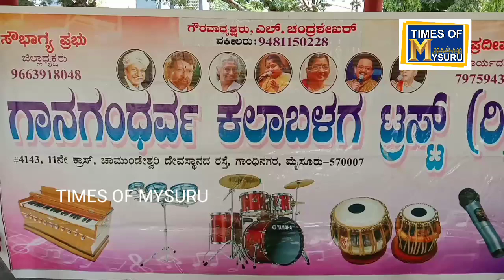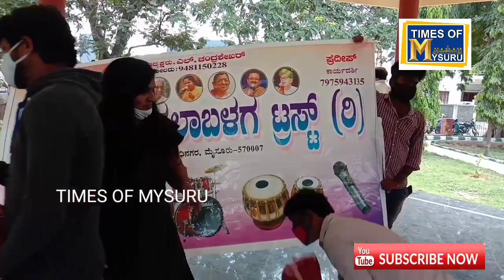ಆರ್ಕೆಸ್ಟ್ರಾ ಕಲಾವಿದರಿಗೆ ಸಹಾಯ ಹಸ್ತ ಚಾಚಿದ ಗಾನ ಗಂಧರ್ವ ಕಲಾ ಬಳಗ ಟ್ರಸ್ಟ್